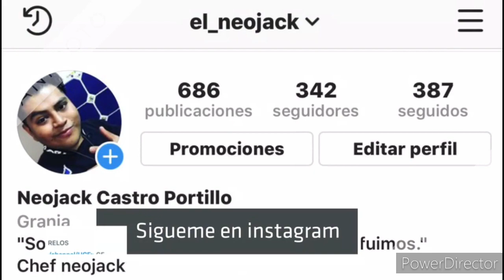6 gallinas hechadas en marzo 😱😱 este alimento si funciona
instagran:
criadero_castro_miniatura

granja castro